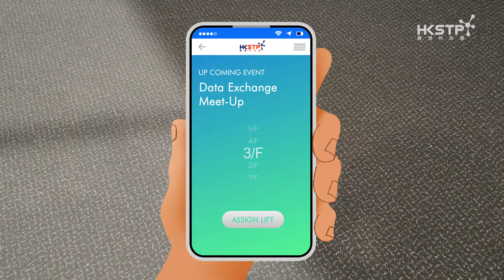Smart Region Living Lab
At Science Park, this is where you: pilot your technology and find or share data